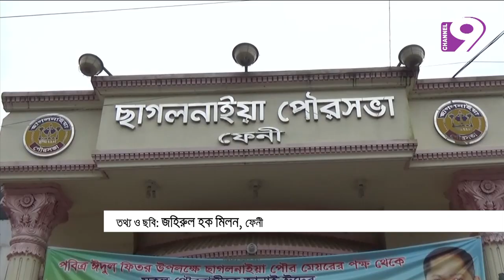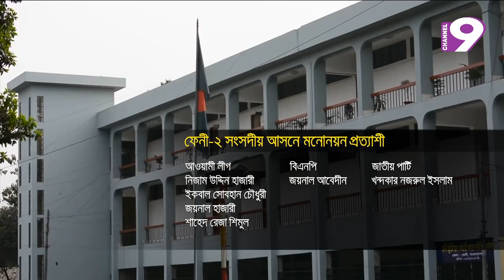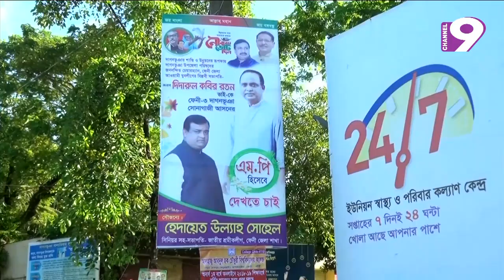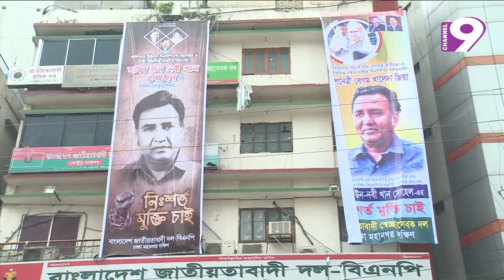নিউজ নাইন বুলেটিন। দুপুর ২টা। প্রচার : ২৯.০৯.২০১৮।